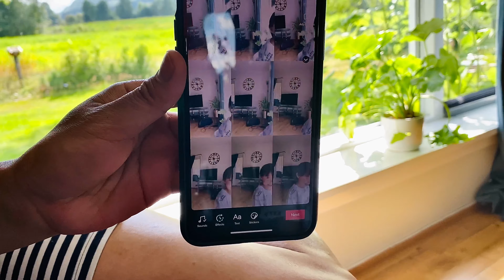TikTok Session | ASL Lifestyle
Tinalo kami ng batang ito sa pagtitiktok.😆
ASL with Baby Dominggo.
TikTok Mode